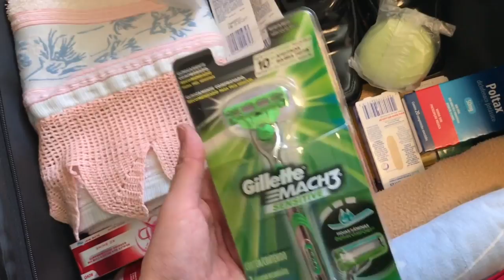ARRUMANDO AS MALAS PARA O ICP/ CEP - Trabalhando na Disney | Gabriel Vidal